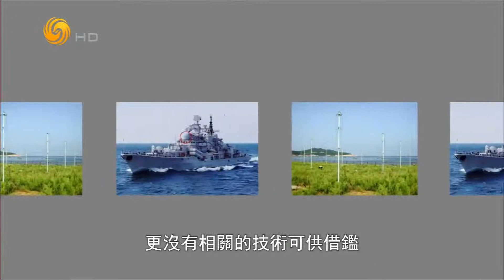《名言啟示錄》中國科學家系列-劉永坦(一): 我是中國人 我的成功代表著中國新一代知識份子的形象 20190121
本期人物：劉永坦——我是一名中國人，我的成功與否，代表著中國新一代知識份子的形象。

一年一度的國家科學技術獎勵大會在1月9號召開，兩位科學家獲得國家最高科學技術獎這一殊榮。一位是中國科學院院士、中國工程院院士劉永坦，另一位是中國工程院院士、防護工程專家錢七虎。中國國家主席習近平親自頒獎，並給予鼓勵。劉永坦歷經40年時間，追逐雷達創新之路；錢七虎畢生攻關、迎難而上，為中國的防護工程鑄就鋼鐵長城。他們無私奉獻，科學報國，一輩子用心說話！

《名言啟示錄》集結各領域社會精英的人生經驗，薈萃領袖、學者的金玉良言，從營商訣竅、經驗之談、治國之法到處世待人之道。字句雖短，確是一字一珠璣，一句一真諦。